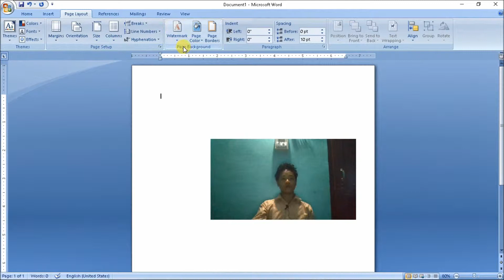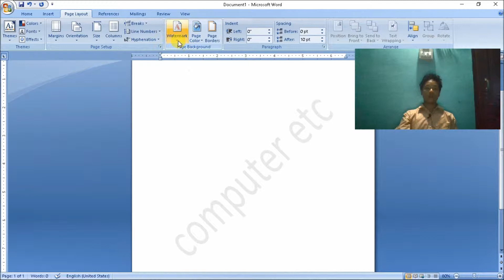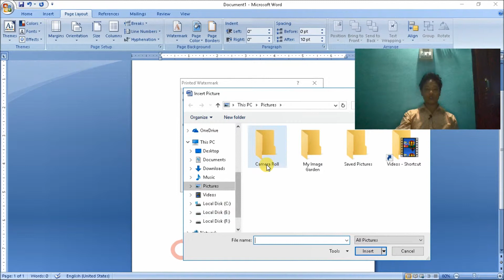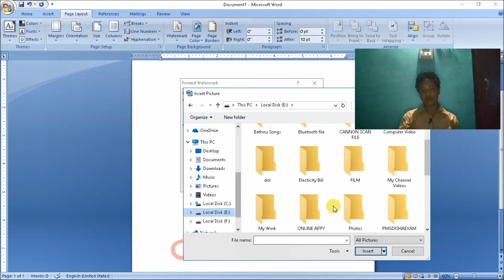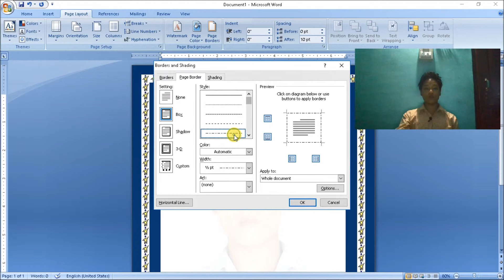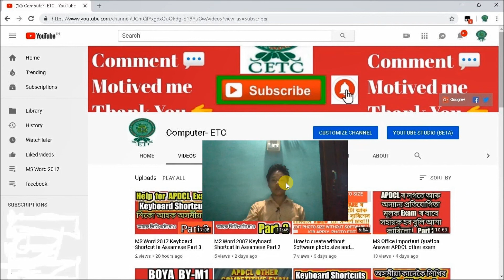How to create MS Word 2007 Watermark in Assamese step by step process !!!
23. Result of Common Entrance Examination for Selection of Candidates for Admission into G N M Course 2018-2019